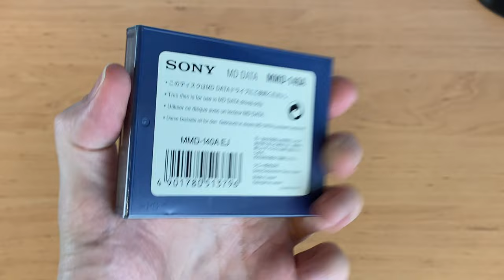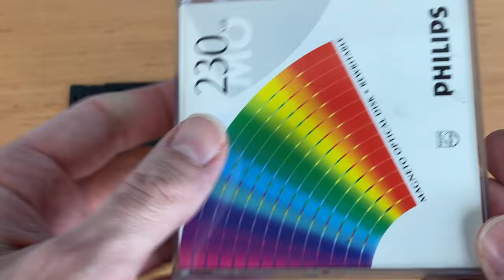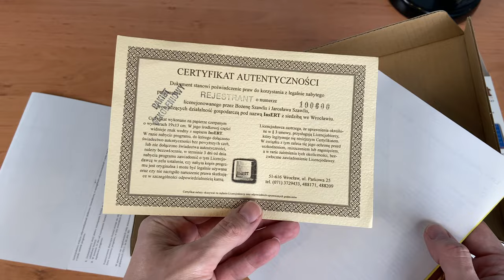Ciekawostki o retro, które z nich znaliście?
W tym filmie pokazuję kilka ciekawostek m.in o różnych wersjach DOSa, typach minidisc'ów, dyskietkach, kartach pamięci czy licencjach.